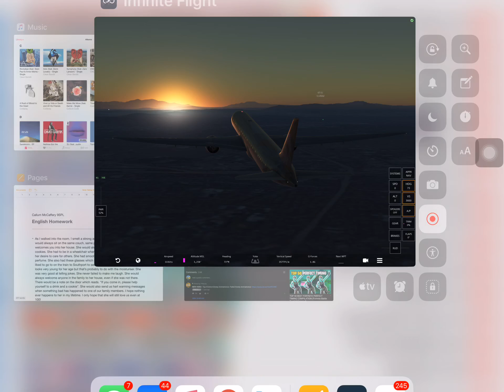Flying a Boeing 787-10 | Infinite Flight Simulator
Sorry I haven’t been posting lately I will be posting more often now